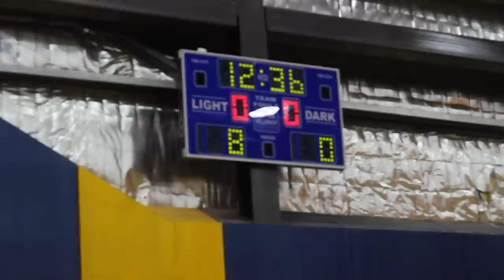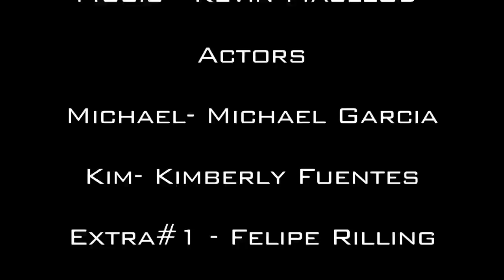Romantics Short Film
This is a short film i made with my friends just for fun, many more coming soon :)
Shot on  a canon 550D, 50m 1.8 canon lens